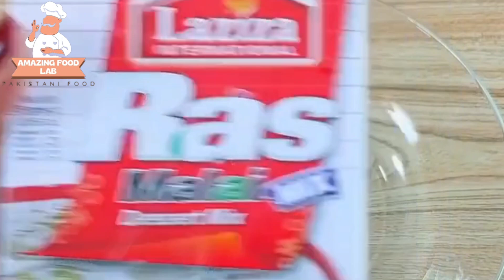Delicious Homemade Rasmalai Recipe | How to Make Soft and Creamy Rasmalai|Asia World Cup 2023